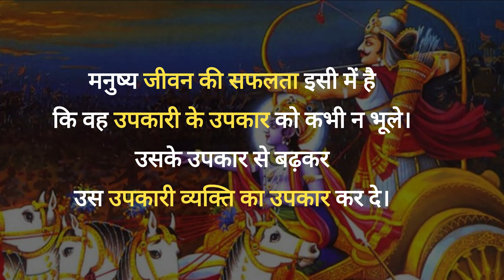भगवान कृष्ण महाभारत सुविचार| भगवद गीता सुविचार|Mahabharat motivational quotes in hindi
Daily motivation quotes, Positive Quotes in English and Hindi.